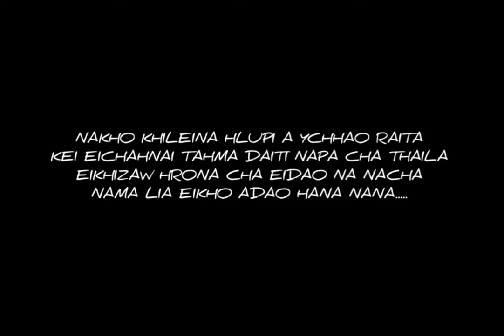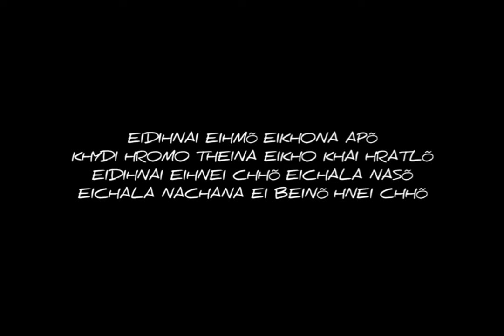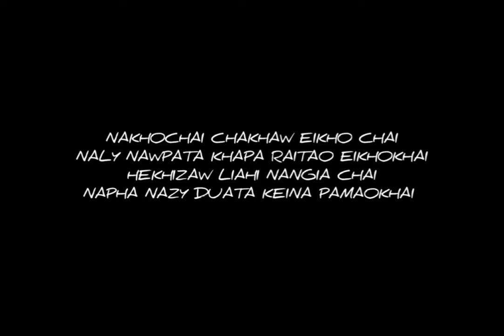5TPUPU X ANDREA - HE KHIZAW LIA HI NA NGIA CHAI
5TPUPU X ANDREA _-_ HE KHIZAW LIAHI NA NGIA CHAI

He Video he YouTube Channel hropa/ Fb, WhatsApp etc  lâ nama upload tlâ lei awpata châ haw ei na ta, Link deikua eina share pa lymâ awhpa ei chita ei châ haw pâ hra ei.
Video pa upload sa khohpa châta khatino raita ei Telegram Number 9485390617 liata eina vaw paphao thei aw ei chi.

Mara Hla thiehpa 2023

Davison Beiphaly